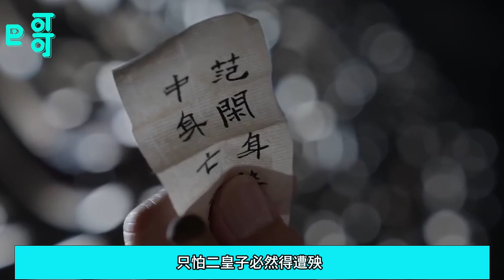可怕！桑文暗諜身份曝光掌管抱月樓設立情報機構，二皇子憋屈離場，範閑才發現陳萍萍有多可怕！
可怕！桑文暗諜身份曝光掌管抱月樓設立情報機構，二皇子憋屈離場，範閑才發現陳萍萍有多可怕！张若昀
成为此频道的会员即可获享以下福利：